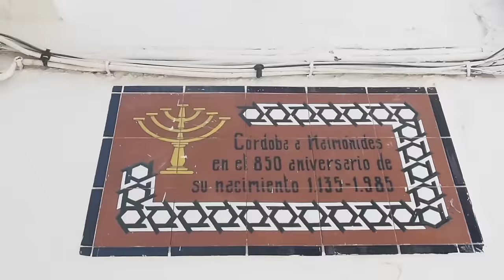The Mosque of Córdoba is Incredible! | Spain Travel Vlog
My final vlog from my family trip to Spain back at the start of the summer! We visited the beautiful city of Córdoba and I absolutely loved it.  Sorry for posting it so late! All of my links are below♡

xo, Sophie